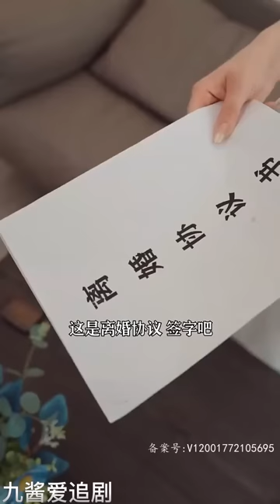[ENG SUB]《离婚后，首富老婆后悔了！》（全集）隐藏身份，暗中扶持老婆家族六年，使其成为第一女战神，没想到最后竟然被当众羞辱离婚！最火短剧推荐